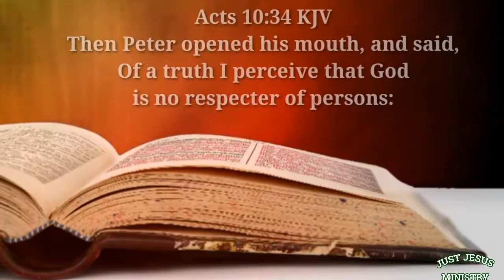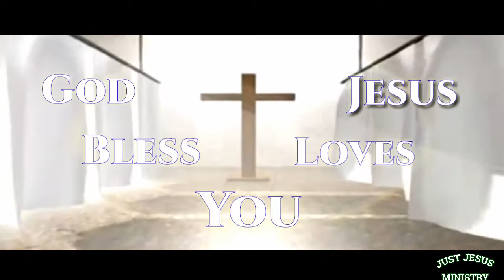DISCIPLES MAKING DISCIPLES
A women healed in the Name of Jesus. Only Believe

Matthew 28:19 Go ye therefore, and TEACH ALL NATIONS, baptizing them in the name of the Father, and of the Son, and of the Holy Ghost:

We don't stop at being just hearers and doers but we need to move into being disciples and to discipling people to Jesus so that they can go and disciple people and so on and so forth. That is how they know you are a disciple of Jesus is because it's not only in the Word but in power as well.